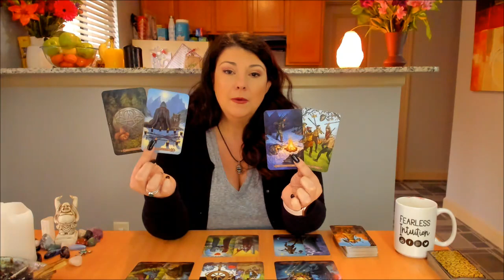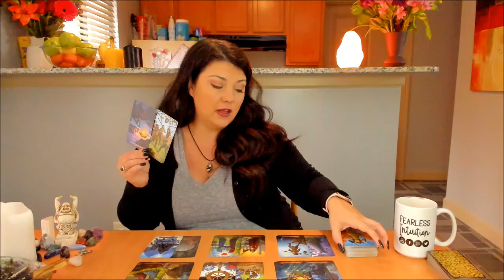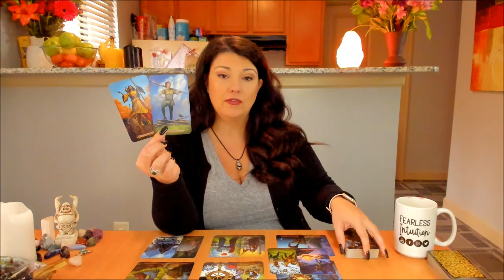Gemini, Back to Love October 2019 Tarot and Astrology